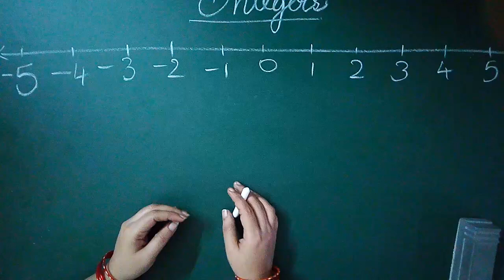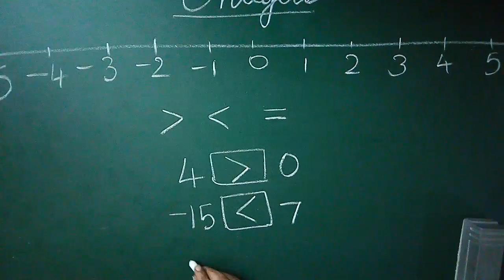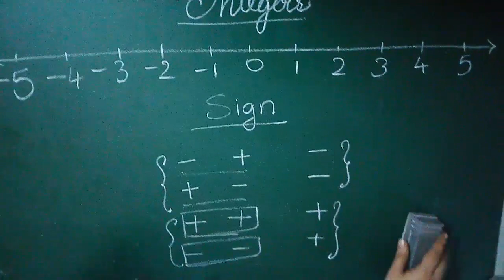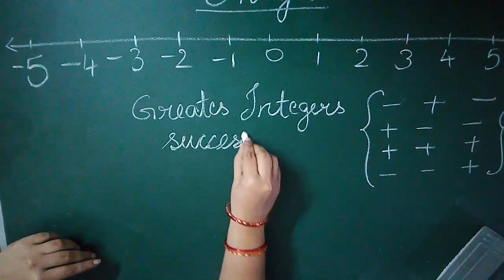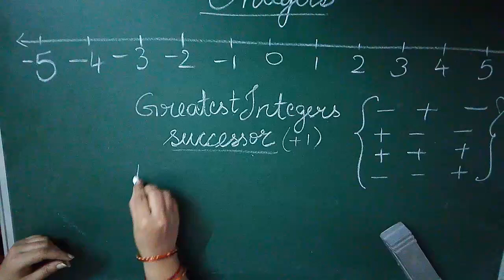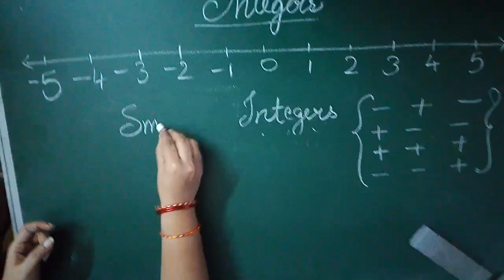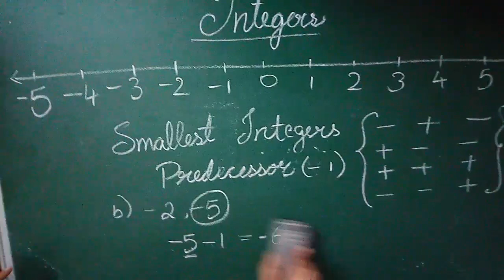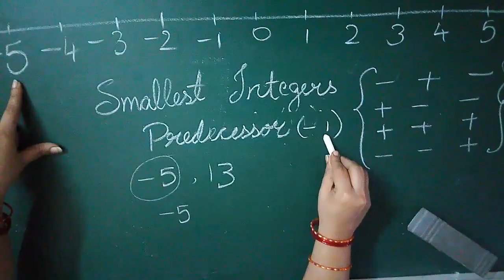Integers class 7, greater than ,smaller than and successor , predecessor in Kannada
Predecessor , successor ,greater than and smaller than